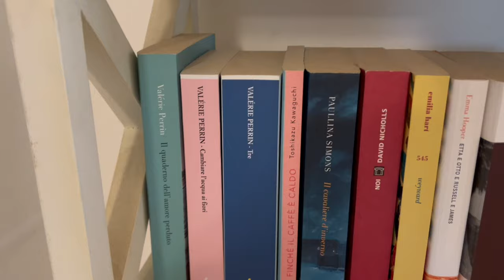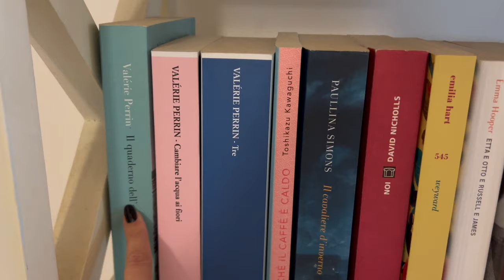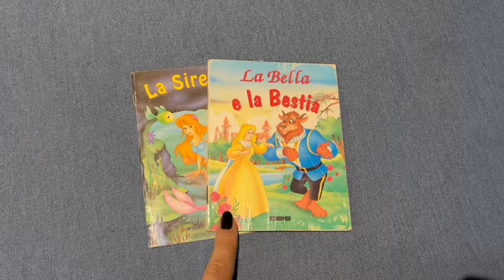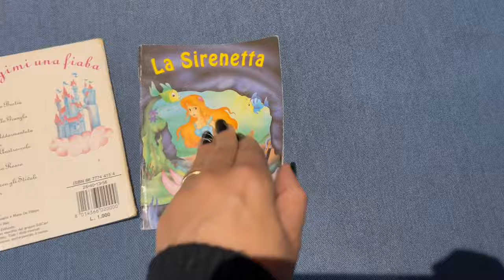5 STRANE ABITUDINI DA LETTRICE